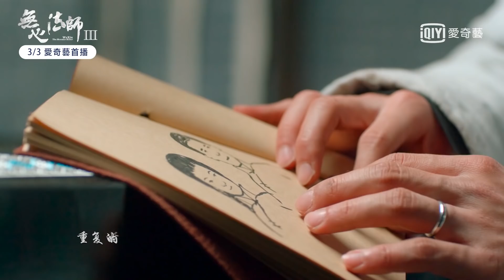《無心法師3》回憶特輯：無心法師回歸 3季輪轉不負託付｜愛奇藝台灣站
《無心法師3》── 千年緣起 全面回歸
愛奇藝台灣站 3/3起全網首播

▪ 主演：韓東君、陳瑤、隋栐良、丁橋
▪ 特別出演：檀健次、牛駿峰、葉青
▪ 編劇：徐子沅
▪ 製片人：蔡藝儂
▪ 類型：玄幻、愛情、古裝

▪ 簡介：
強盛的大唐帝國已經步入黃昏，煊赫的大氏族日漸沒落。末世將至，權貴與百姓都在不甘的掙紮追求著虛妄的永生，而無心（韓東君 飾），卻一心求死。

無心到處尋找強大的妖怪，希望能借妖怪之手殺死自己，然而在此期間，他邂逅了神秘的柳家姐弟，姐姐青鸞英武果決，弟弟玄鵠孱弱腹黑。無心和青鸞聯手解決了一系列妖邪事件，彼此惺惺相惜，青鸞愛慕無心，卻不敢表白，無心欣賞青鸞，卻不願耽誤她…

一封神秘來信打破了日常生活，寫信之人居然是柳家姐弟已然過世的母親，本想查明真相，不料卻被卷入種種殘酷詭譎的事端…